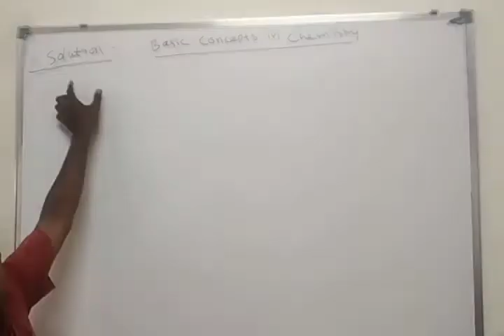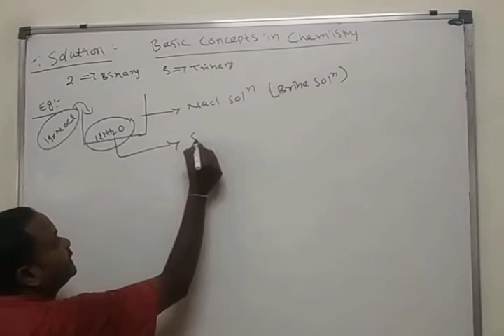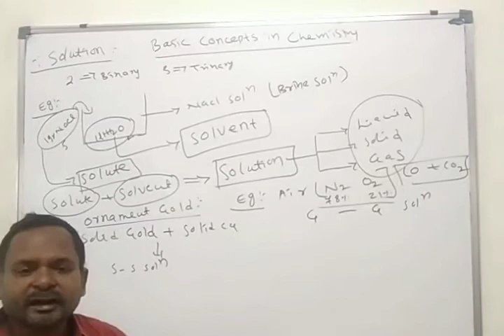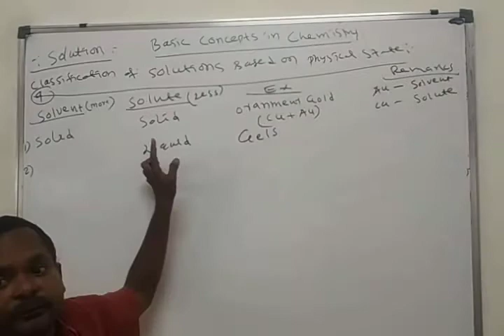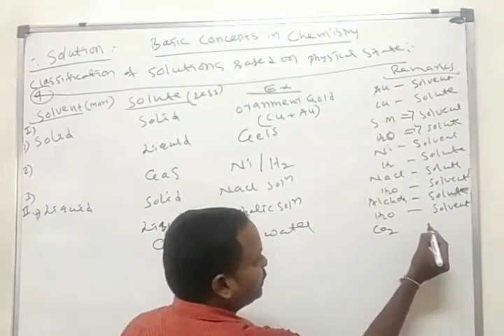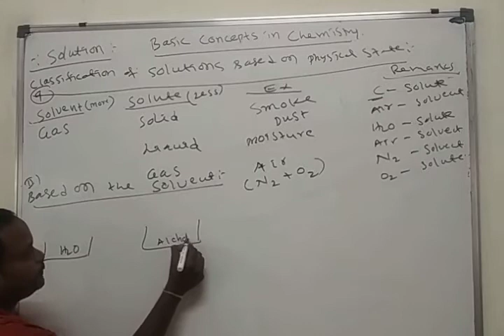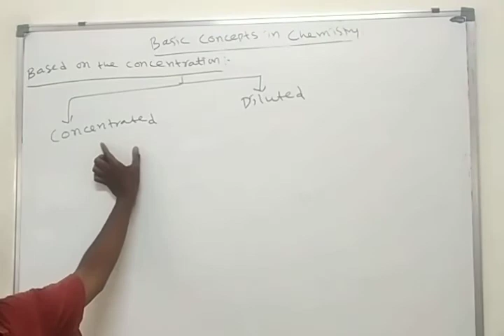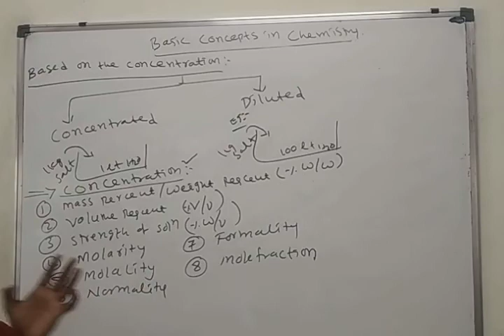12th class chemistry solutions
Introduction of solutions